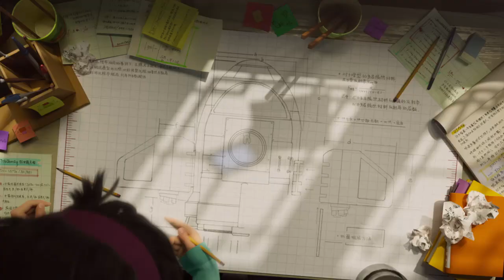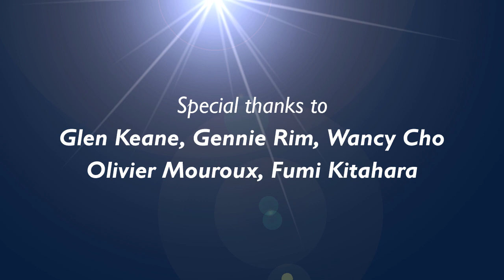OVER THE MOON Director Glen Keane Interview by VIEW Conference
Glen Keane, Over The Moon director in an in-depth interview at VIEW Conference.

VIEWConference 2021 edition registrations are now open!